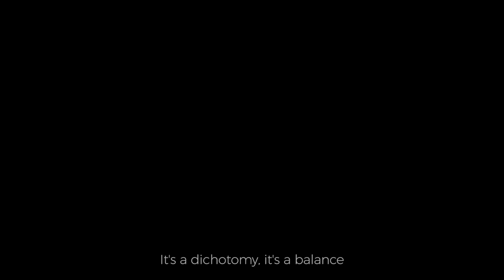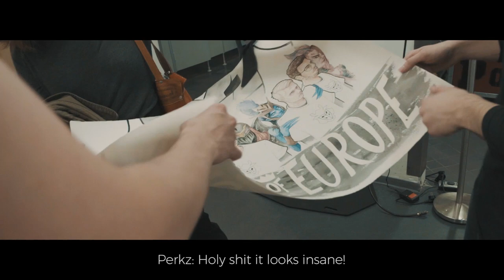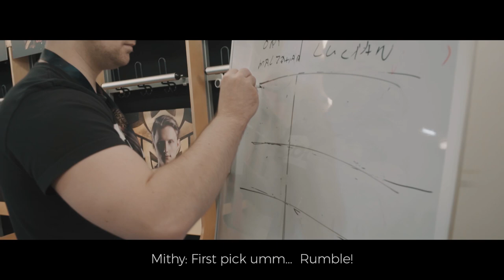G2 Esports: Road to Redemption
Take a look behind the scenes of the EU LCS Spring Split Finals 2017 in Hamburg. We know we have struggled on the international stage in the past, but we have trained more than ever to get another chance. With the MSI Group Stage kicking off on May 10th we are ready to show our best. Our road to redemption began in Hamburg with the third European Champion title and it continues in Brazil.